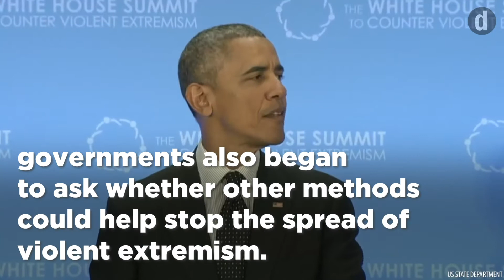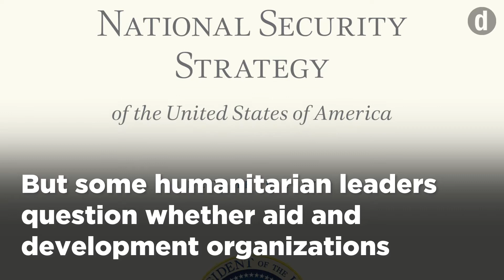How terrorism changed development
While the "war on terror" has been fought with missiles, drones, and covert surveillance, governments also began to ask whether other methods could help stop the spread of violent extremism — including global development.